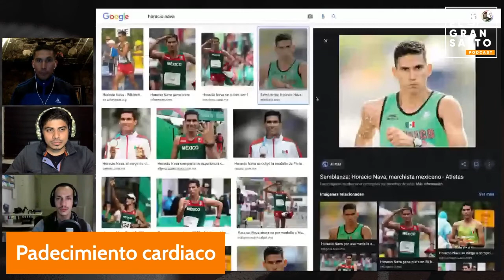29. El corazón de una leyenda ... Horacio Nava va por sus 4tos J.J.O.O. (Marcha)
Va por sus 4tos Juegos Olímpicos, en la disciplina de marcha 50km. En esta charla nos cuenta los momentos que por poco lo hacen tirar la toalla, que lo invadieron de miedo, pero que fueron pruebas de vida que le hicieron fortalecer su decisión de seguir en el camino del atletismo. Experiencias, doping, viajes, problemas de salud, esto y más encontrarás en este episodio.